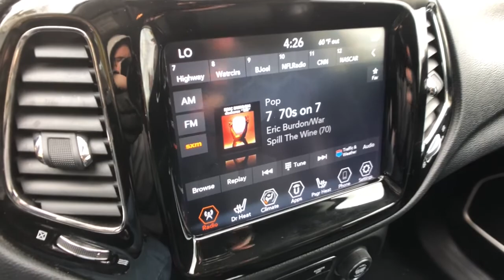2019 Jeep Compass Rochester Hills, Troy, Pontiac, Sterling Heights, Auburn Hills, MI 221188P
Granite Crystal Metallic Clearcoat Used 2019 Jeep Compass Limited available in Rochester Hills, Michigan at Rochester Hills CDJR. Servicing the Troy, Pontiac, Sterling Heights, Auburn Hills, MI area.

2019 JEEP COMPASS LIMITED Clean CARFAX One Owner **4WD**Back-Up Camera**Bluetooth**Leather Seating**WarrantybrbrThis vehicle also includes Automatic Temperature Control, Push Start, Satellite Radio, Radio Wheel Control, Auto Headlights, Keyless Entry, Zone Temp-Dual